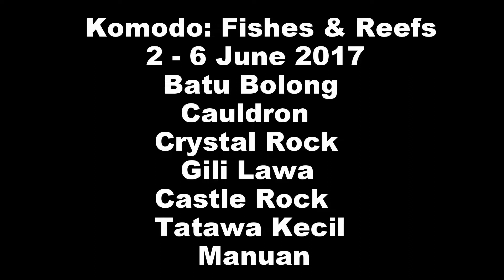Komodo: Fishes and Reefs